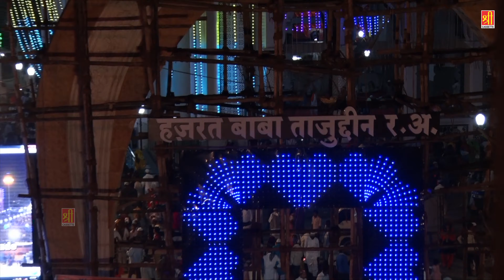Taj Hai Rahmato Ka Samandar | ताजुद्दीन बाबा उर्स की शानदार क़व्वाली | Muzammil Tazammil | Qawwali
Qawwali - Taj Hai Rahmato Ka Samandar
Album - Taj Hai Rahmato Ka Samandar
Singer - Mohmmad Tajammil , Muzammil Ali (Mujammil Tajammil)

10383-ISL_VNM/373-TISL-7682